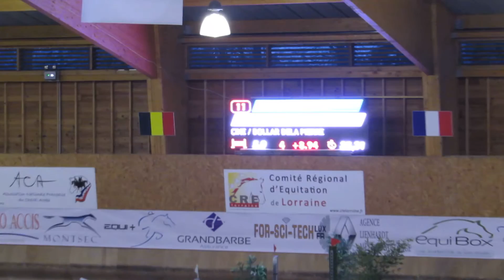Arthur OLIVIERO CSO AMATEUR 1 Grand Prix à Rosieres aux Salines le 12 02 2017